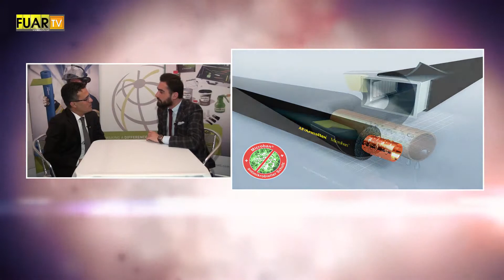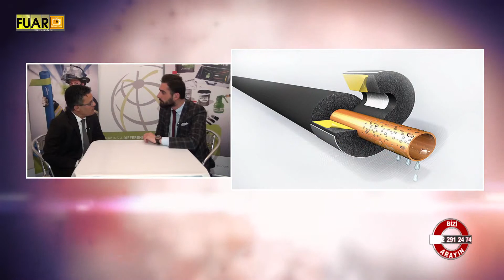ARMACELL YALITIM A.Ş. - FUAR TV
BURSA

KESTEL